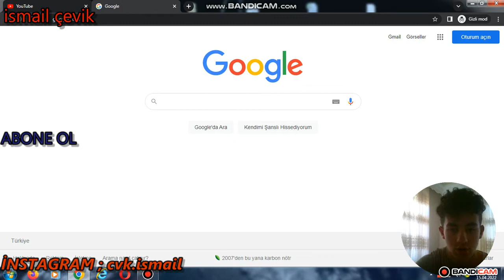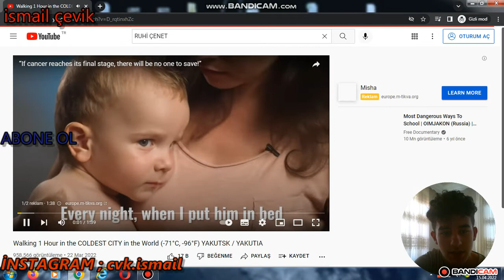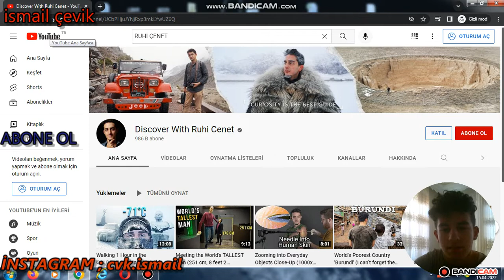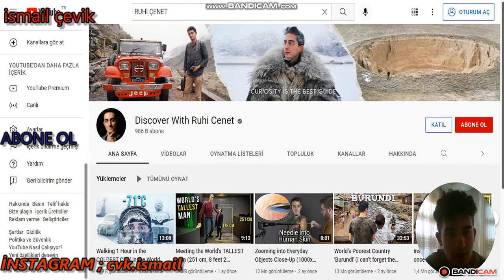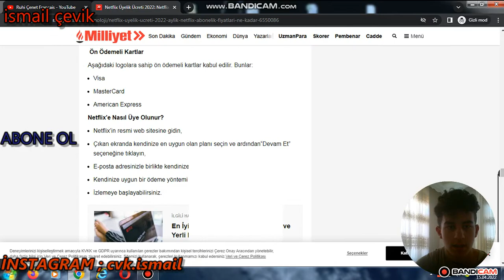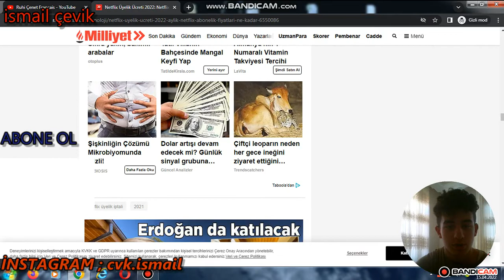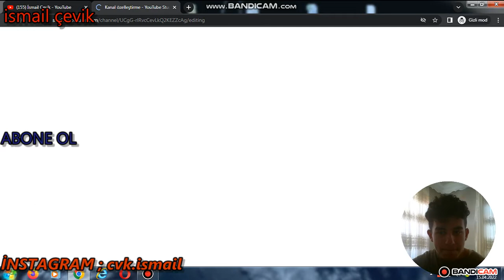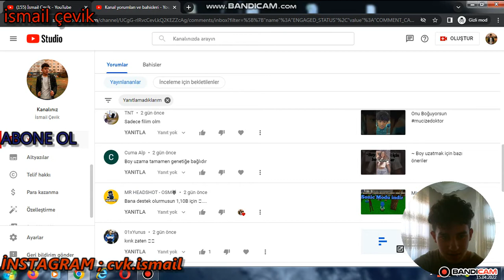Ruhi Çenet Ne Yapmaya Çalışıyor? (3.000.000 TL)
Merhaba arkadaşlar, bu videoda Ruhi Çenet'in neden 7 farklı dilde kanal açtığından bahsettim. Aslında cevap oldukça basit.

Merhaba, ben ,İsmail Çevik. Uzun yıllardır bir sürü YouTube kanalına sahip oldum ve bir sürü tecrübe edindim. Bu kanalda bu deneyimlerimi ve bilgilerimi sizler ile paylaşıyorum ve sizlere YouTube kanalınızı geliştirmenizde yardımcı oluyorum. YouTube kanal geliştirme dışında, internetten para kazanma üzerine de videolar paylaşıyorum. Bunun nedeni ise hem kendimin hemde sizlerin hayatta finansal olarak özgür olmanızı istemem. Siz de sevdiğiniz işi yaparak finansal özgürlüğe ulaşmak istiyorsanız bu kanaldaki videolar tam size göre.